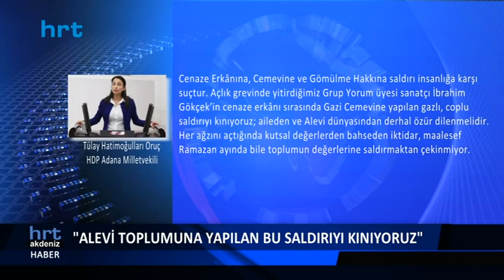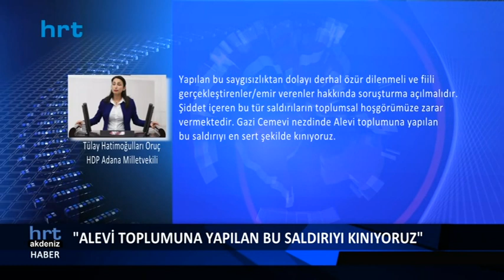Grup Yorum üyesi İbrahim Gökçek'in cenaze töreninde yaşananları sert bir dille eleştirdi.